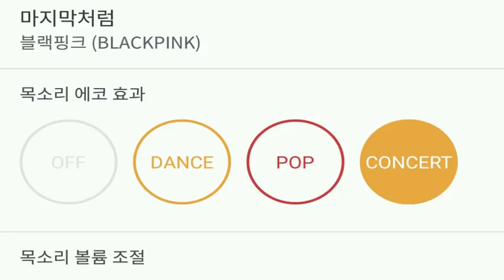[everysing] 마지막처럼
Title : 마지막처럼

3키업 싱어 태로미♡

    1. 고퀄리티 반주에 맞추어 무료로 노래를 부를 수 있습니다.
    2. 녹음과 녹화가 가능합니다.
    3. 모바일 기기에 저장한 곡을 ‘My 채널’에 업로드하여 언제 어디서든 내가 부른 노래를 감상할 수 있습니다.
    4. My 채널에 업로드 한 노래를 친구에게 공유할 수 있습니다.
5. 에브리싱 홈페이지 에서도 My 채널 이용이 가능합니다.